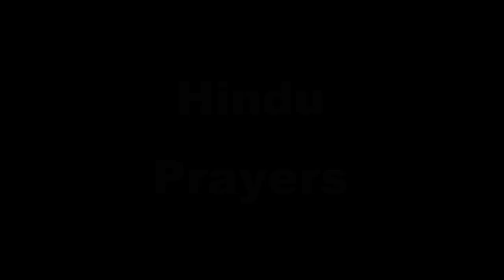160 Years Celebration Morning Function (BVS Parsi High School)